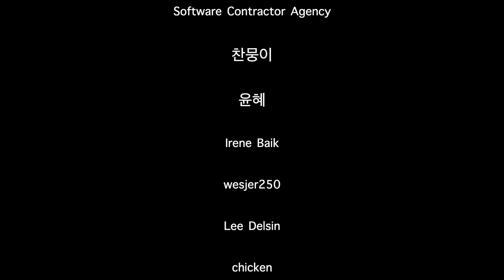ASMR Favorite Lipstick Try On & Mouth Sounds 💄💋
👕 [Fashion & Cosmetic Info(의상 및 화장품 정보)]
- 립스틱(Lipstick) : Mac Velvet Teddy + Mac Devoted to Chilli
1. 맥(Mac) 921 Sultry Move
2. 랑콤(Lancome) 274 Killing Me Softly
3. 입생로랑(YSL) 301
4. 롬앤(Rom&nd) 05 Evening
5. 롬앤(Rom&nd) #23 Vintage Taupe
6. 마몽드(Mamonde) No.20 Red Pepper
- 블라우스(Blouse) : 모더니크

💻 [Equipment Info(장비 정보)]
- 카메라(Camera) : Canon G7x Mark3
- 노트북(Laptop) : MacBook Pro 16 inch
- 마이크(Microphone) : Sennheiser MK4
- 영상프로그램(Editing Program) : Final Cut pro

✍🏻 Subtitle support(자막 지원)
- 일본어 : 삐용집사 님